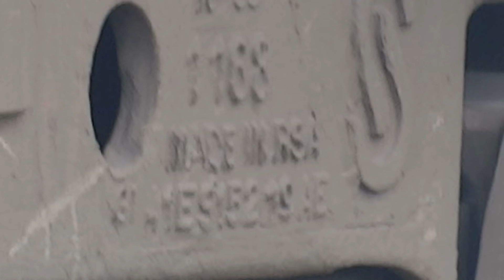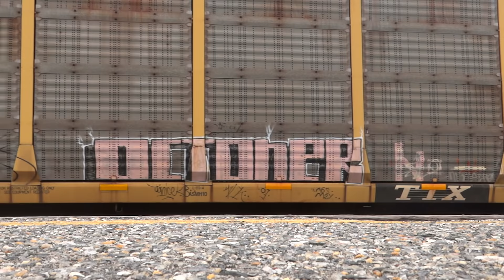CSX Freight Train Traffic In St Denis MARC Station, MD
A few hours of railfanning to catch the train action in St denis MARC station, Baltimore, County, Maryland.
 6 7 18